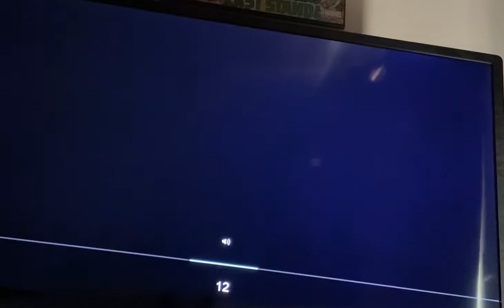Brothers: a Tale of Two Sons - Xbox360 - Guaranteed No Commentary - 505 Games - Starbreeze Studios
May be low quality due to; not having a proper camera holder and since it’s an old Xbox 360 I do not know how I can fix the audio to the game, hope you are entertained and satisfied with this performance, I do not plan on being a PROPER YouTuber so that’s all I can fix: is the camera